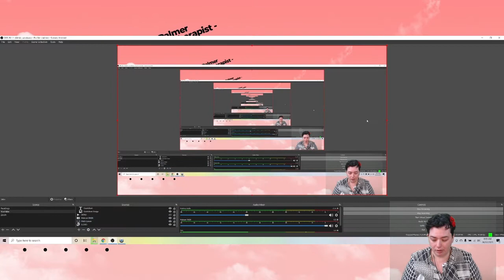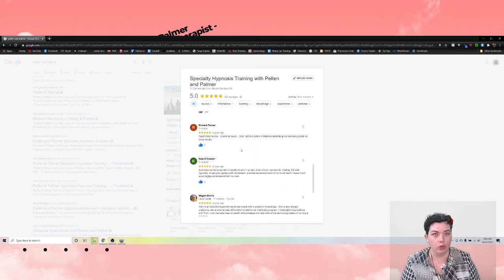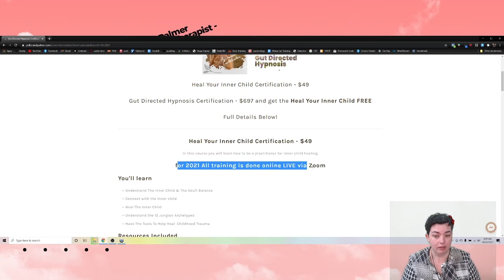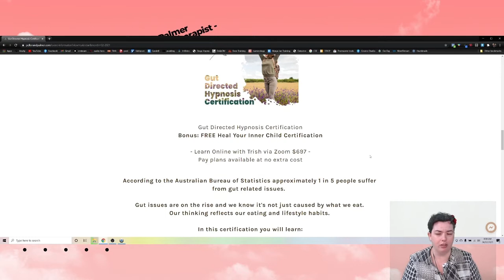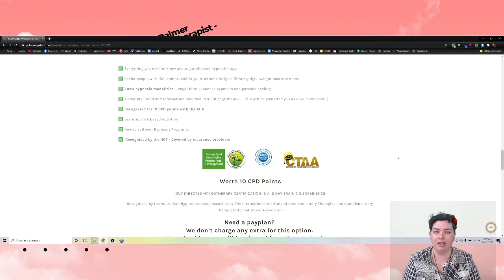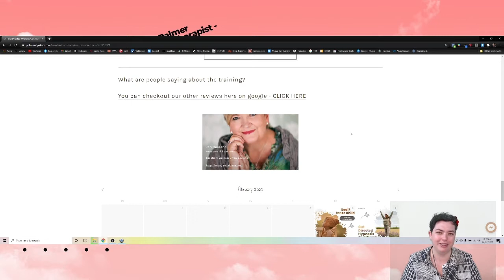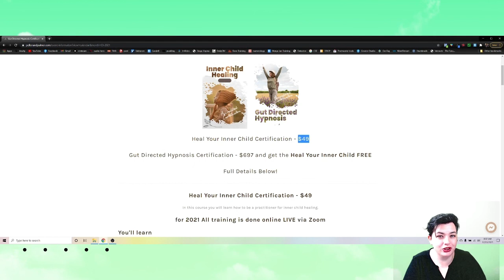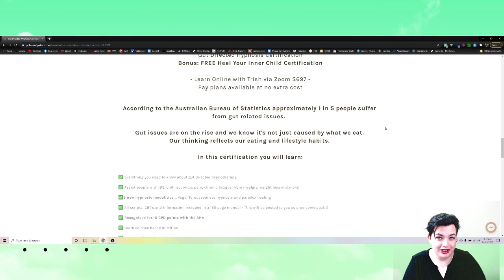Ego Trainers - How to tell if a trainer is all talk and no real results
Ego trainers - Yes! I am sick of them as well. But how do you tell which ones are ego trainers and which ones have genuine content? Let me show you EXACTLY how!

ABOUT PELLEN AND PALMER:
Trish Palmer's services and knowledge are in high demand. Her genuine caring nature to help people get their results comes from years of training and personal experience.
After breaking her back in 3 places when she was 14 she was told she would never walk again or would always be in chronic pain. During this diagnosis period she found out she was ½ deaf in each ear and was told by her school teachers she “wouldn’t amount to much”.
By age 30 Trish was 140 kilos and wouldn’t leave her living area due to severe anxiety and depression. In 2010 Trish began studying hypnosis.
Through this process she has lost over 30 kilos with ease and has created her own signature hypnotic program for success.
Her expertise is in treating anxiety, depression, irritable bowel syndrome and pain management using hypnosis, NLP (Neuro Linguistic Programming), EFT Tapping (emotional freedom technique), life coaching and timeline therapy. Trish is able to get to the very core issue of her client’s problem and facilitate their self-healing process. Inspiring them to live a full and happy life.
Training and accreditation include:
* Master life coach
* Master practitioner in hypnotherapy
* Master practitioner of Neuro Linguistic Programming
* Master practitioner of Timeline Transformations
* Master practitioner of Conversational Hypnotherapy
* World class Hypnosis script writer
* Level 2 reiki consultant
* Diploma in Health (Remedial Massage)
* Creator of Gut Directed Hypnosis Protocol in Australia

JOHN PELLEN:
John Pellen is the partner in love and life of Trish Palmer. Multi-skilled in retail, business, audio production, programming and design, John lends his creative and logical mind to create the business image and branding of ‘Pellen & Palmer’ and ‘Trish Palmer Therapies’.
An avid board-gamer, video-gamer and technology enthusiast whose technology background stems from PC system building and performance tweaking. He is also an award-winning musician best known for playing bass guitar in local festivals and has supported many international artists.